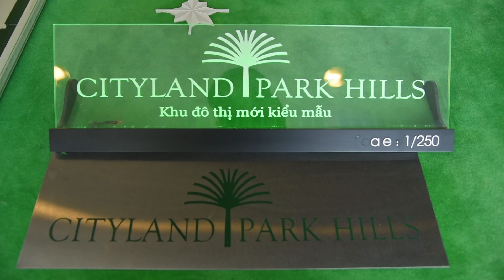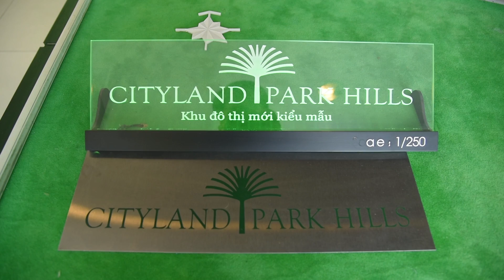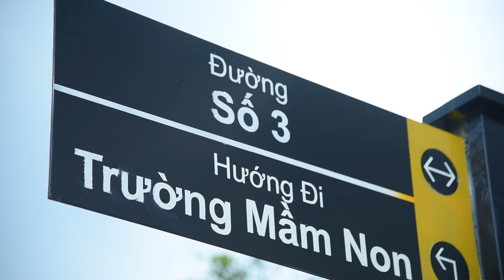Thời điểm vàng để đầu tư biệt thự, nhà phố